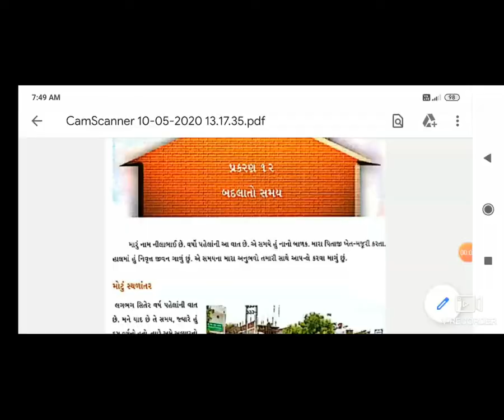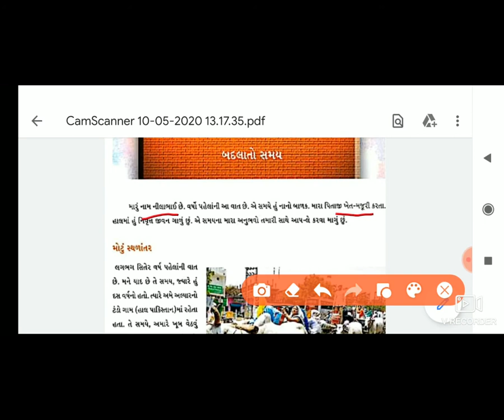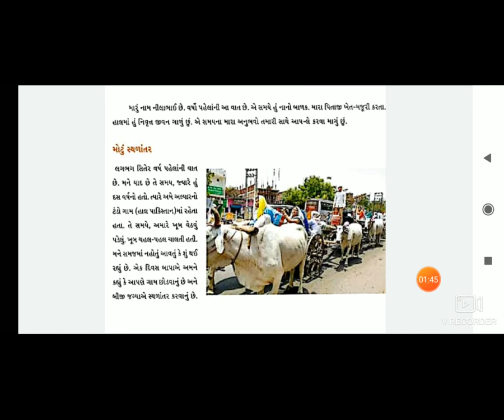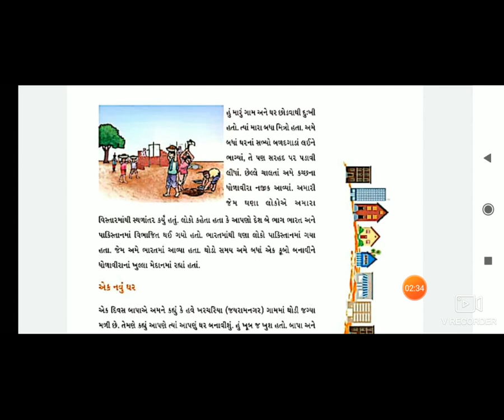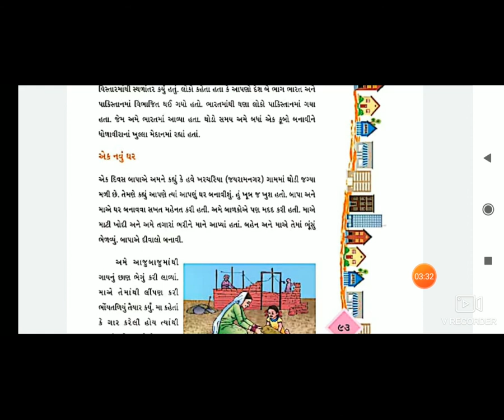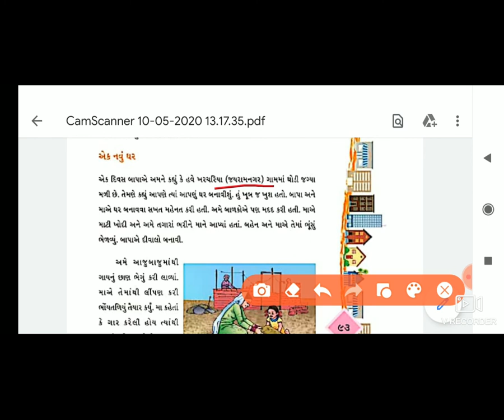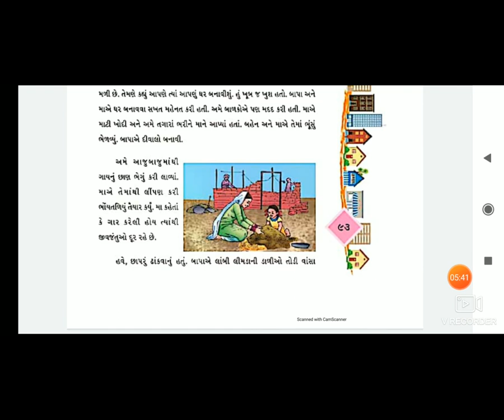28 STD 4GM SUB PARYAVARAN CH12 BADLAATO SAMAY PART1 BY RATHOD AVANI mp4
28 STD 4GM SUB PARYAVARAN CH12 BADLAATO SAMAY PART1 BY RATHOD AVANI mp4